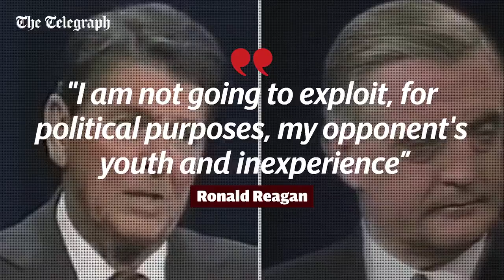Take a look back at some of the most memorable moments from past debates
As we count down to the third and final US debatenight, take a look back at some of the most memorable moments from past debates